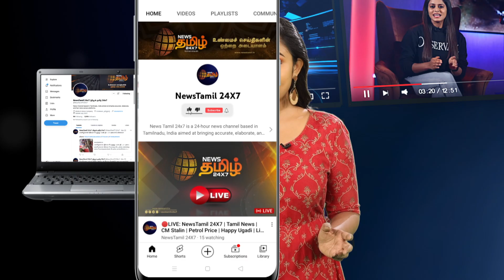TAMILNADU NEWS ROUND UP | தமிழ்நாடு செய்திகள் | 19-04-2022 | News Tamil 24x7